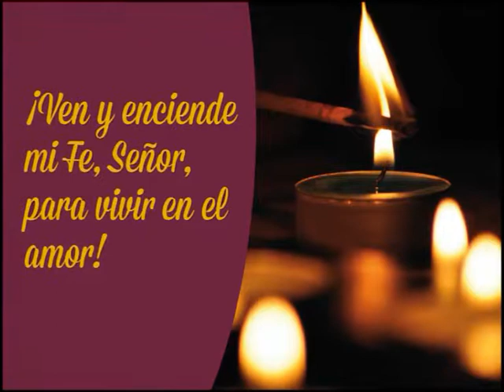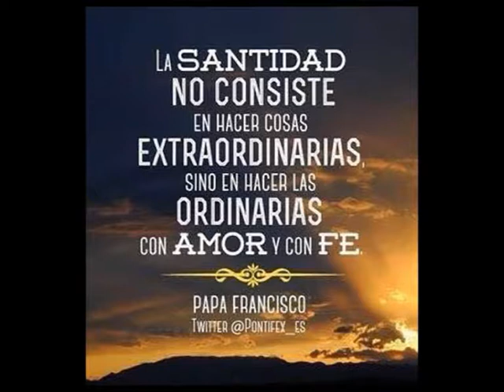Padre Roberto Pini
Iniciamos el Programa con a Reflexión del Padre Pini sobre el Adviento 3ra parte . . .